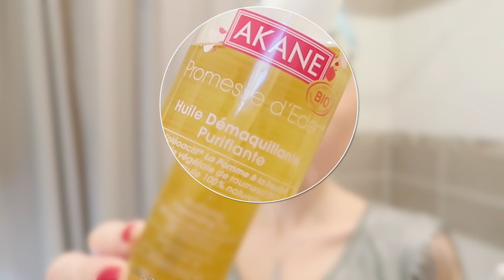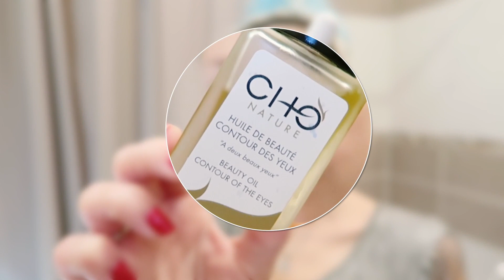Routine du soir : Mes soins du visage en Hiver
Petite routine du soir version hiver, ou comment je me démaquille, je nettoye ma peau et je la nourris avant d'aller me coucher, ma routine cocooning de la peau en fait

REPONSES AUX QUESTIONS LES PLUS FREQUENTES :

➢ Ma couleur de cheveux naturelle est "blond foncé cendrée", je ne suis ni châtain, ni brune à la base, mais bel et bien blonde !
➢ Non je ne vous dirai pas comment s'appellent mes enfants, je les appelle volontairement par leurs surnoms pour les préserver le plus longtemps possible ;-)

SUIS MOI

MES BONS PLANS :

✿  Mes pinceaux avec les manches colorés viennent de chez Neve cosmetics. Inscris-toi sur leur site et reçoit un bon de réduction d'une valeur de 5,00 € (valable dès 40€ d'achats) utilisable immédiatement :
✿ Je passe par Igraal lorsque je commande chez Kiko, Feelunique, Boulanger, Sephora, Nocibé etc etc , si toi aussi tu veux profiter du cashback je peux te parrainer